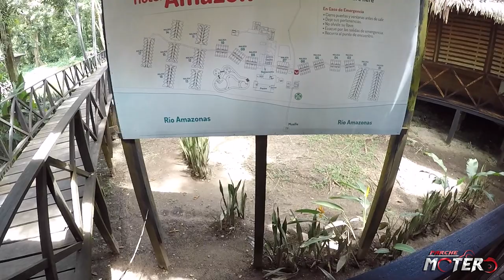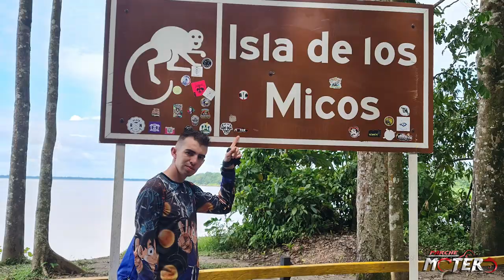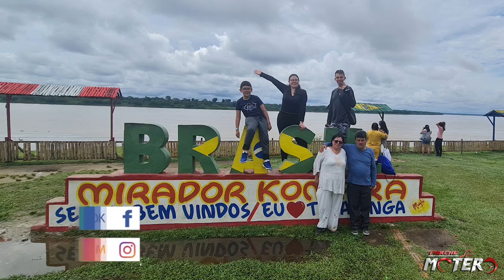✈QUE HACER EN EL 🔥AMAZONAS 🔥 CON POCO DINERO💰